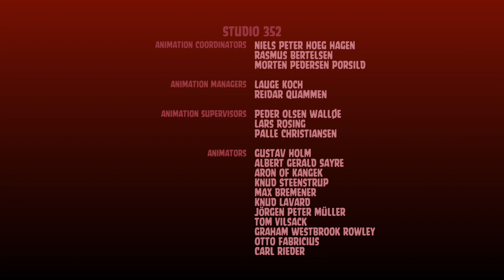Angry Cars Toons - Credits